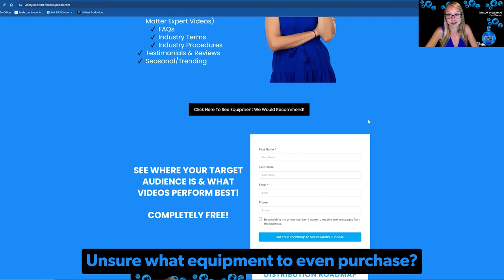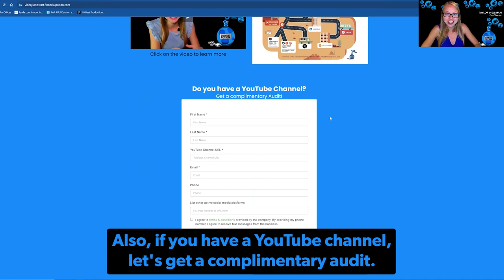How To Jump Start Your Video Marketing to Grow Your Business in 2024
Discovery how to jump start your video marketing to grow your business in 2024.

Feeling so loved 😍 by the people who have congratulated us for our 10 year business anniversary I decided to put together this simple page that has more free gifts 🎁 to help more people use 🎬 video marketing to grow their business!

1) A FREE Introduction Scripting Template. In 60 seconds or less you'll have a compelling script that shares who is your best fit as a client and why you should be hired.
2) A list of videos you should be producing
3) A link to recommended equipment that won't break the bank but will enhance your production.
4) Video SEO Social Media Distribution Roadmap FREE course
5) A form to request a FREE YouTube Channel SEO Audit.
6) Link to an affordable learn at your own pace YouTube Start Up Course
7) Link to schedule personalized training
8) Just curious about video? Schedule a FREE Strategy session
9) The latest most viewed/commented/helpful video from our YouTube channel

Wanted to provide these ten things for ten years. Thank you all again and I look forward to producing many more videos & events.

Schedule your complimentary strategy session now!

At Financial Potion we provide custom formulated video marketing solutions. Based in Arizona, we're a full service video marketing company. From thought to distribution we'll help you craft your script, film and set up your YouTube channel.